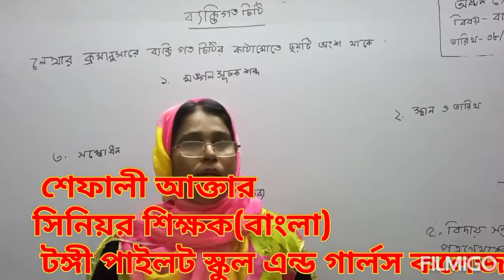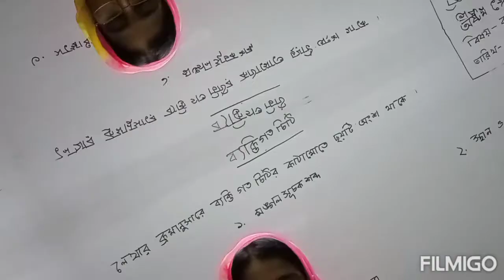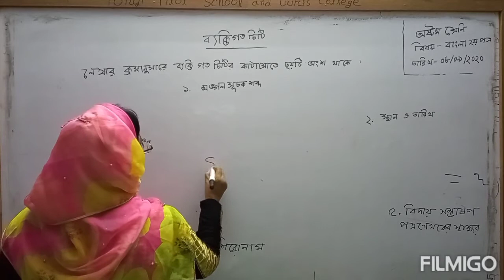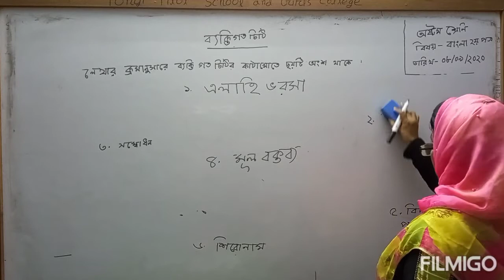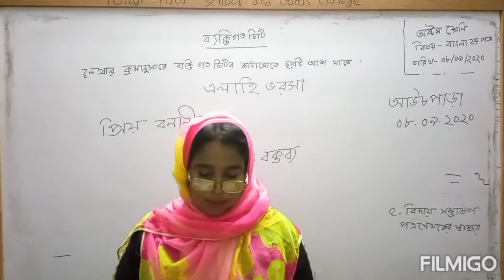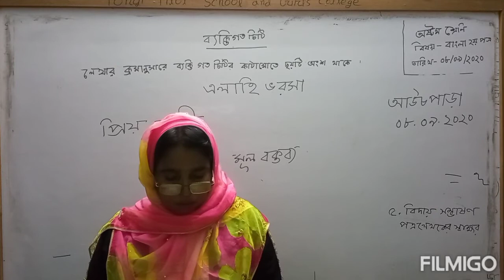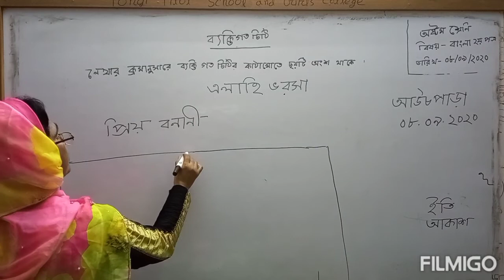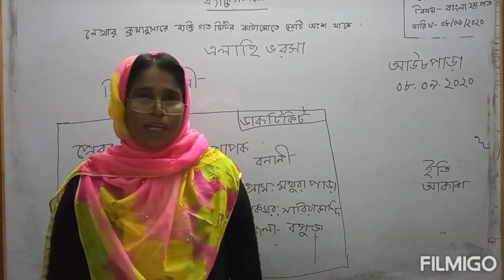কিভাবে ব্যক্তিগত চিঠি লিখতে হয় || how to write Personal letter || JSC,SSC, HSC|| শেফালী আক্তার